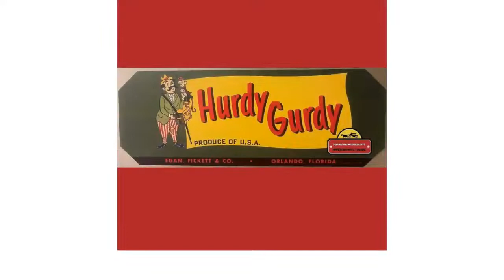Antique Vintage Hurdy Gurdy Crate Label, Orlando, FL 1940s, Monkey and Organ Grinder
Antique Vintage Hurdy Gurdy Crate Label, Orlando, Florida 1940s 8 1/2" x 3" ~ Monkey and Organ Grinders go back to the 1700s. The organ player would crank the bellows and the monkey would go around and gather all the change. My pictures seriously don't do it justice. Crate Labels are a reminder of a bygone era but the amazing lithography process is unparalleled even to this day in my opinion. Museums and Art Institutes have galleries dedicated to them and more and more of them and collectors are seeking these out to preserve their history. Once the limited supply for sale is gone and on display with collectors or in galleries then they will be very difficult to acquire. Imagine this amazing vintage advertising hanging as home decor in any room of your home instead of a museum! This is within 20 years of full antique status.